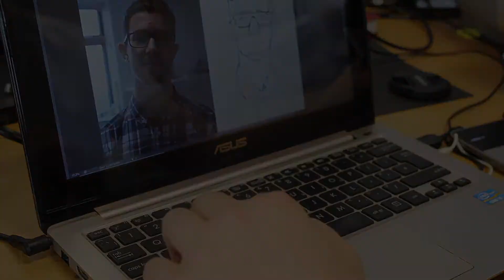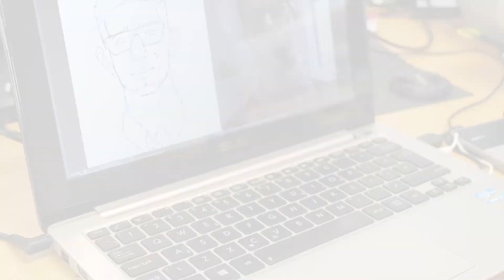Ryan Bolson Drawing Experiment 1